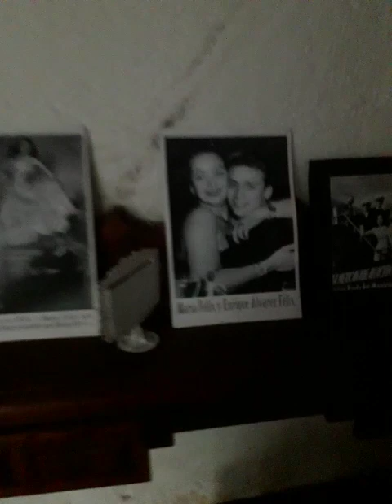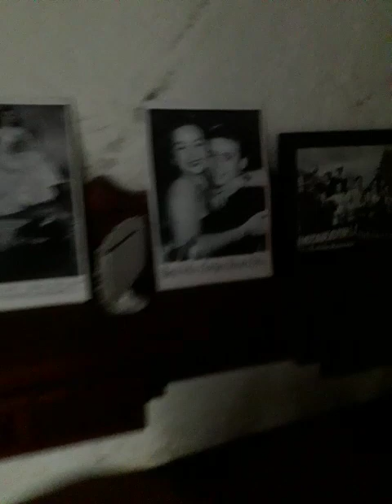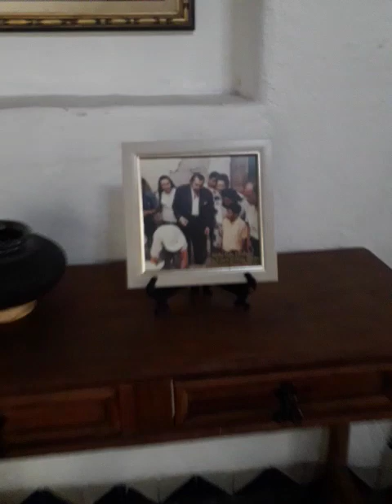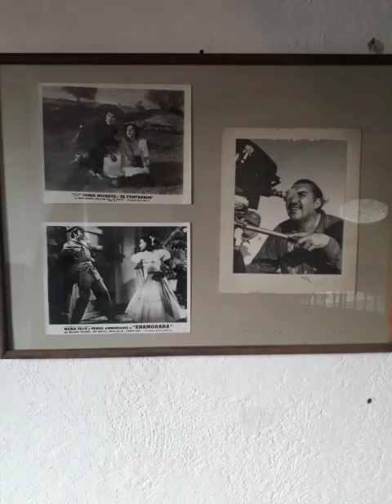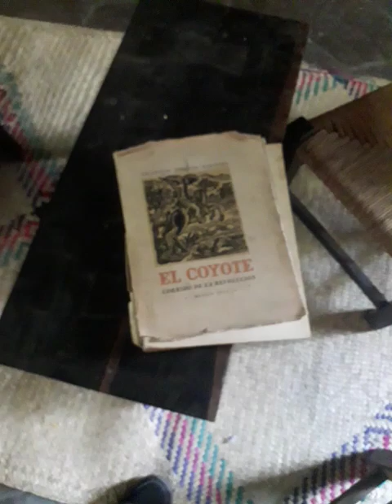Visité la casa de Emilio el Indio Fernandez un gran director de cine mexicano en Coyoacan. pt.1